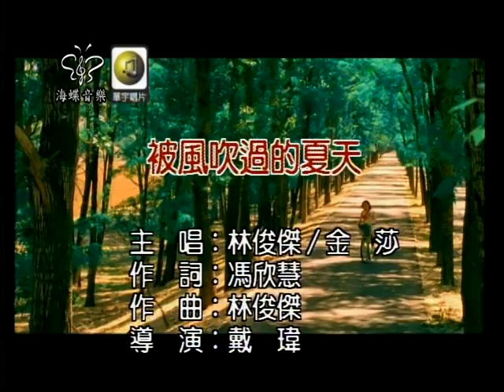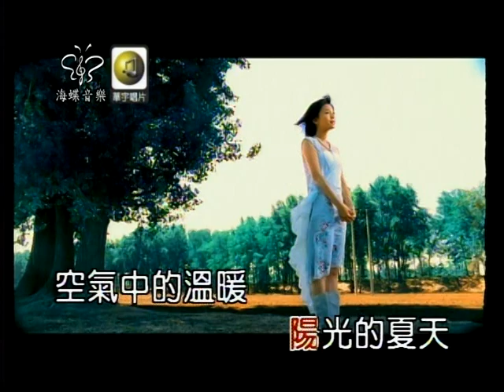Lin Jun Jie Bei Fung Cuei Guo Te Sa Tian